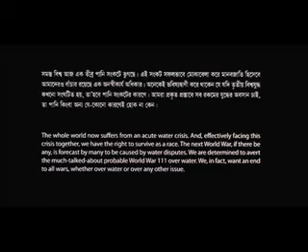VTS 01 1wmv